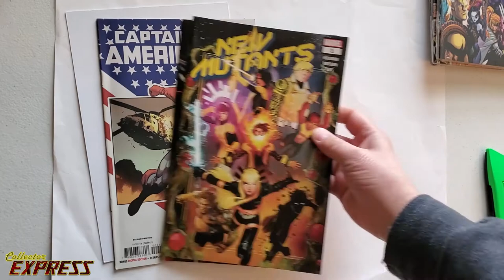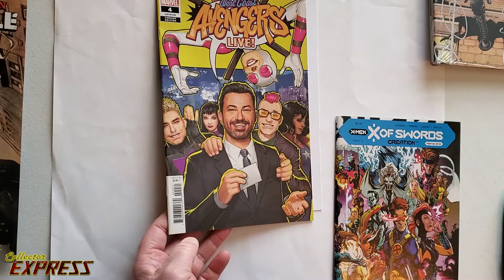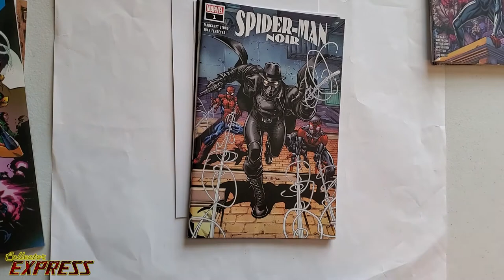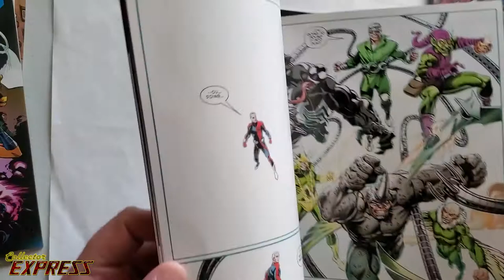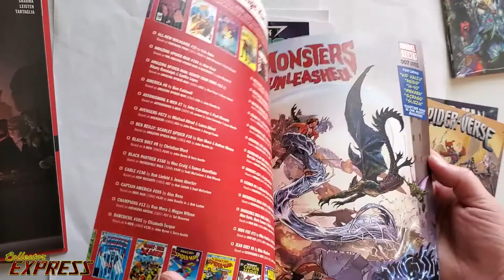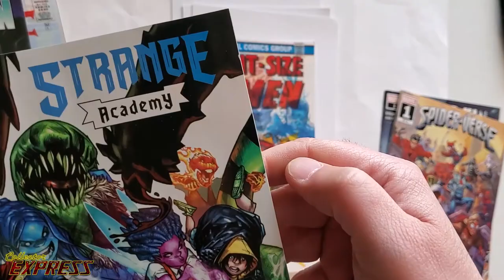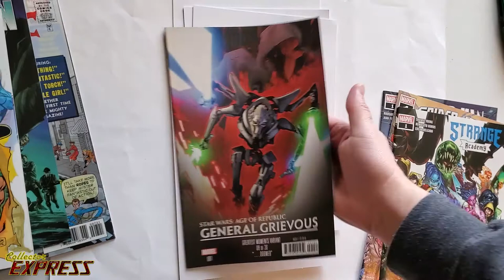Opening Walmart Marvel Comics 3-Packs - Vol 3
In this video we are unpacking some Walmart Marvel Comics 3-Packs.